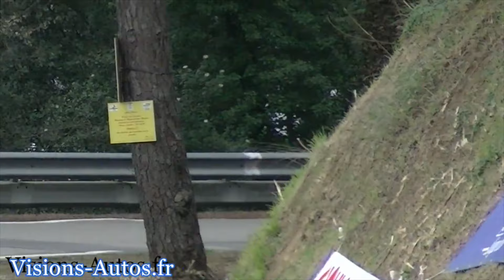COURSE DE CÔTE BAGNOLS SABRAN 2016 - ERIC VAUTRIN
Repose en paix Steeve Cabelo ...
Voici un résumé de la course de la course de côte de Bagnols Sabran de mon père ( Samedi )